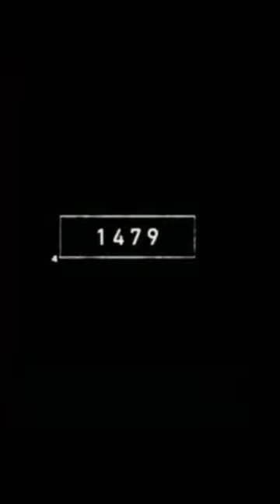2022 bedbug and 3000 bce bedbug